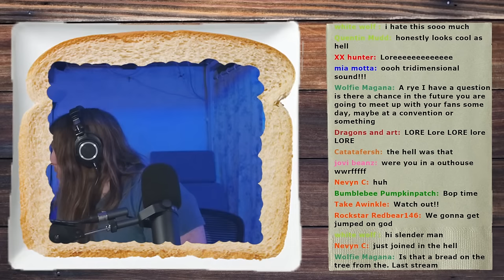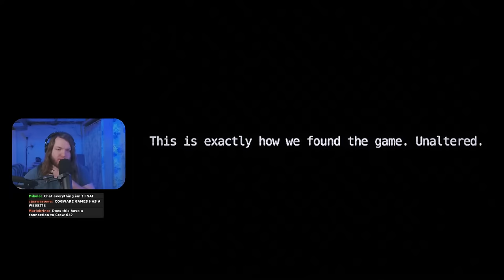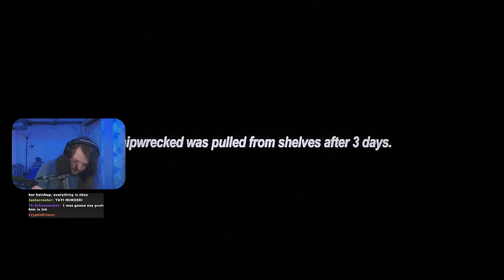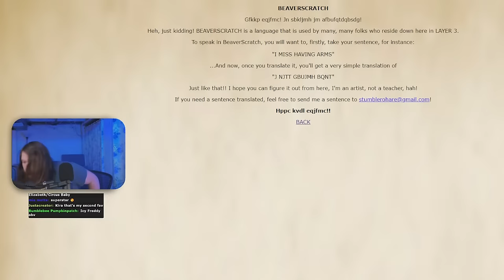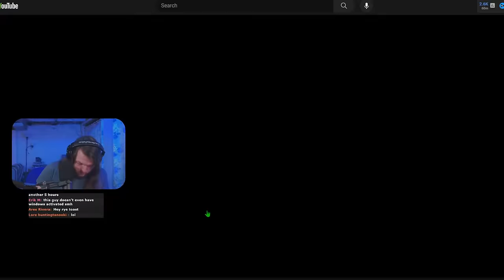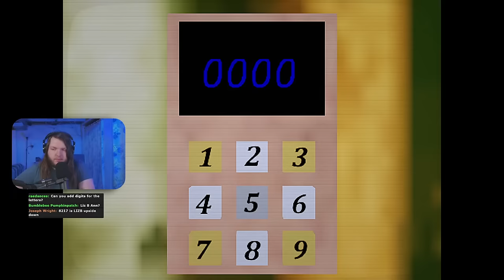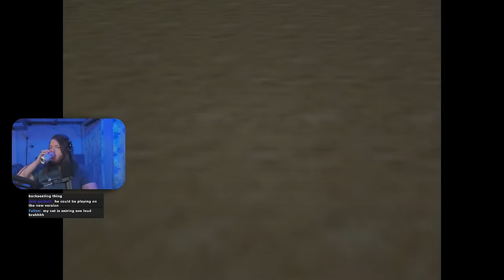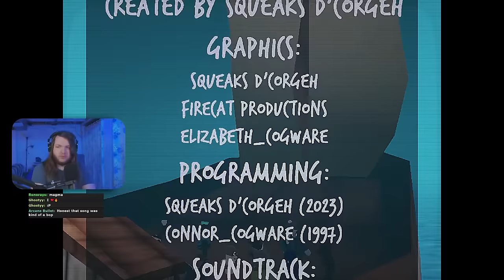THE NEWEST INDIE HORROR IS HERE!!! Shipwrecked 64 Launch Day Playthrough!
This game is so so so good go buy it right now on Steam!!!
If you wanna get me something...
The style of this video is similar to Fuhnaff, Pastra, FusionZGamer, and uhyeah. A large influence on this channel has been Astral Spiff, Game Theory, Markiplier, and Dawko.